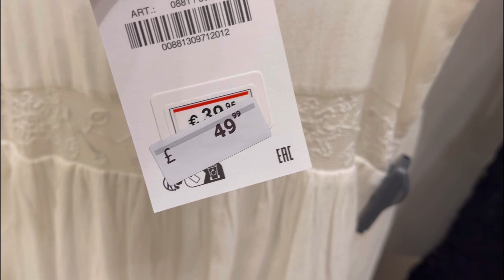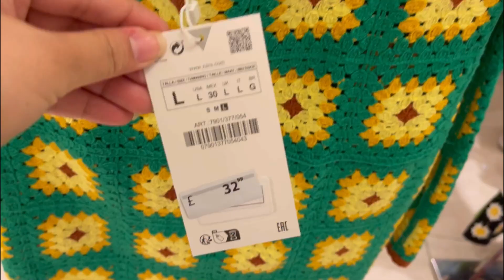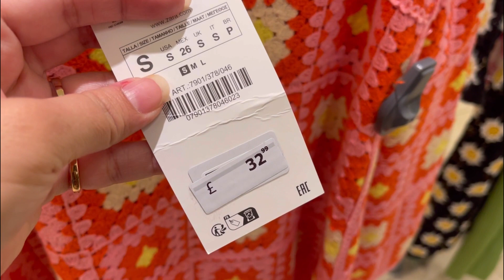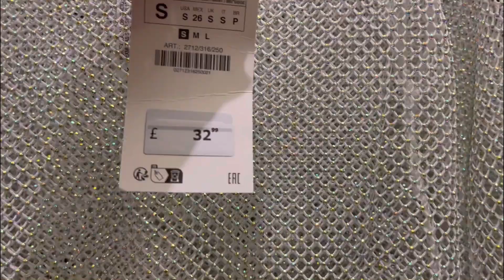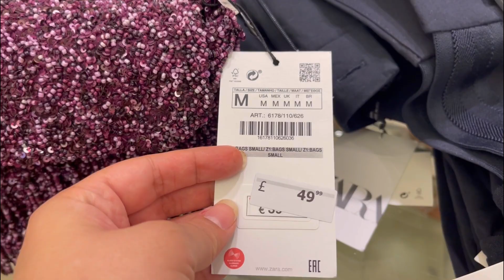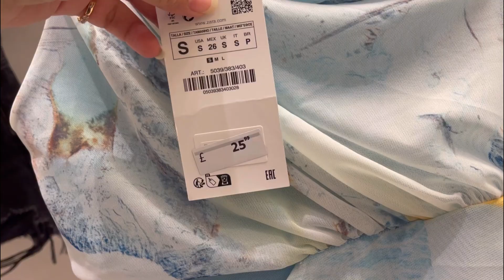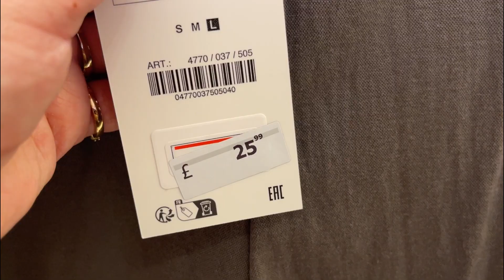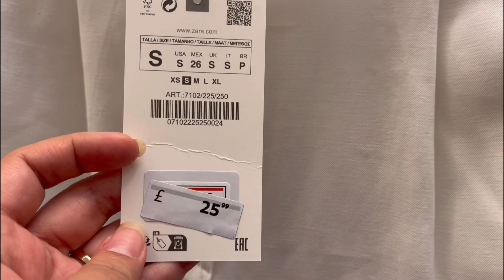Zara Haul Women’s New Collection May 2023